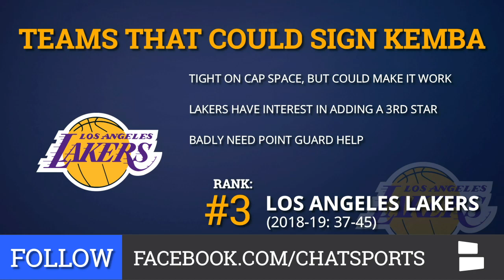Kemba Walker: Top 6 Teams That Could Sign Walker In 2019 NBA Free Agency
Kemba Walker will be an NBA Free Agent this offseason and multiple NBA teams will attempt to sign him away from the Charlotte Hornets. The Hornets can offer Walker the most money since he’s eligible for the Supermax extension, but if Walker is focused on winning, there are other NBA teams that make more sense. So will he stay, or will a team like Los Angeles Lakers, Dallas Mavericks, Boston Celtics or a surprise team sign him?

Kemba Walker’s Free Agency destinations are far from set in stone, but a few teams have already emerged as the top landing spot. Walker has been linked to the Los Angeles Lakers, New York Knicks, Dallas Mavericks and re-signing with the Charlotte Hornets for quite some time. However, the Boston Celtics have now emerged as a darkhorse threat to land him.

The Hornets can offer Walker the most money, but is that in their best interest as a franchise? It will be very expensive and the Hornets’ roster is pretty close to capped. If he leaves, the Mavs are the top threat to land Walker.

Here are the top 6 teams that could sign Kemba Walker in NBA Free Agency:

#1 Charlotte Hornets